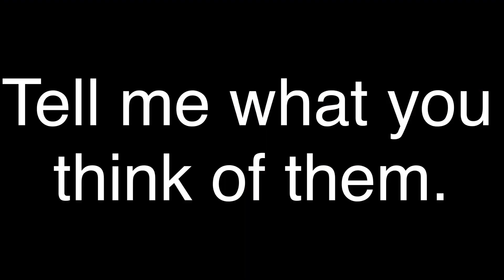Dead Naruto AU Characters